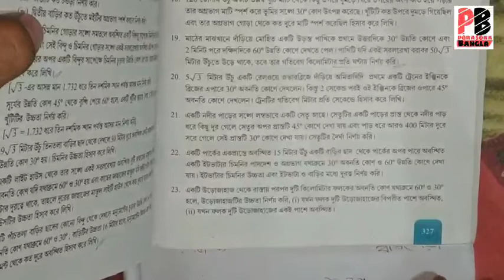Class-10 Heights & Distances(part-3) | Madhyamik Heights & Distances | Porasona bangla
💁‍♂️বন্ধুরা ক্লাসটি তোমাদের ভালো লাগলে বা ক্লাস থেকে তোমরা উপকৃত হয়ে থাকলে 1টি like👍 করতে পারো,আর তোমার তোমাদের বন্ধুদের সাথে ভিডিওটি share 💬 করতে পারো যারা দশম শ্রেণীতে পড়ছে। আর ক্লাস নিয়ে তোমাদের কোনো মতামত থাকলে আমাকে comment ✍️ করে আমাকে জানাও।
ধন্যবাদ👏.